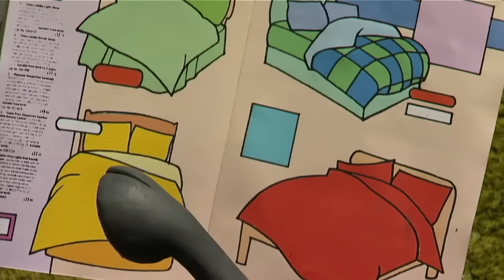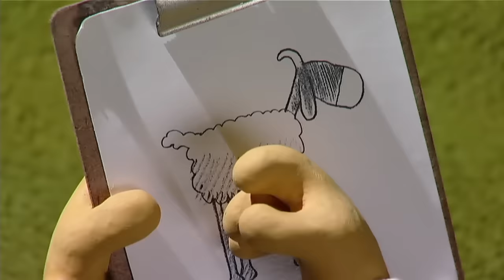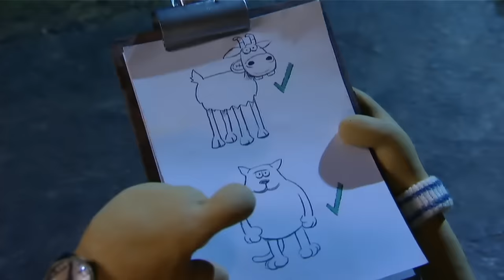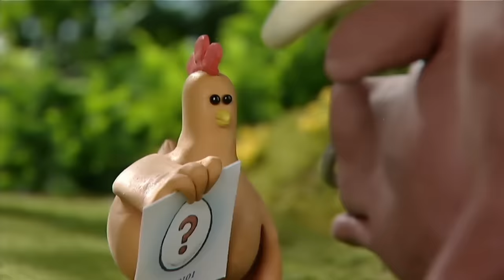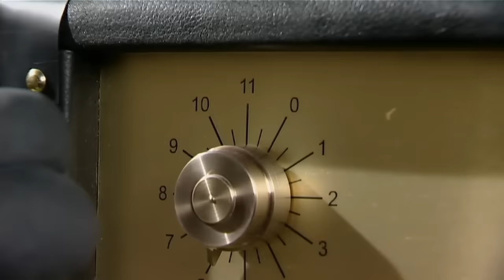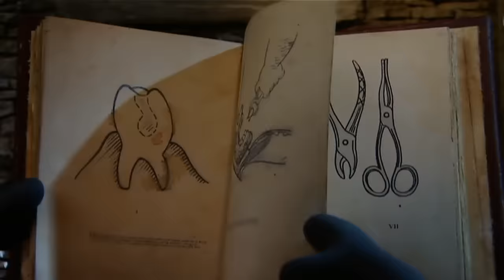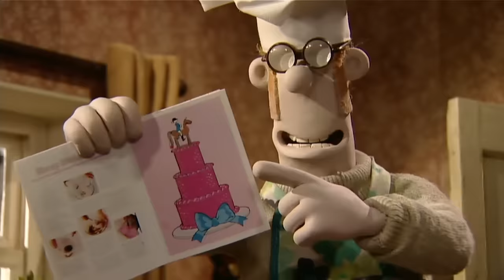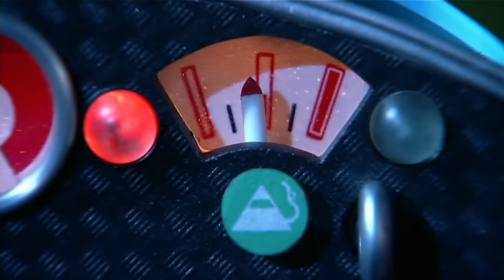Shaun the Sheep 🐑 EPIC SHEEP - Cartoons for Kids 🐑 Full Episodes 🐑 Full Season 1